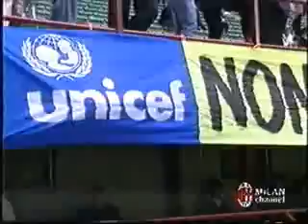Milan-Sampdoria 0-1 stagione 90-91